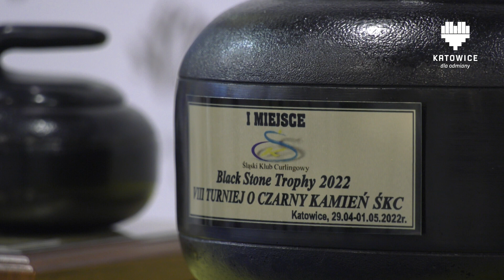KATOWICKI FLESZ INFORMACYJNY 3.05.2022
W tym wydaniu:
- XIV Europejski Kongres Gospodarczy
- Zaprezentowano Puchar Mistrzostw Świata w Piłce Ręcznej
- Championi Europejskiego Miasta Nauki Katowice 2024
- Puchar MŚ w Galerii Katowickiej
- Turniej Black Stone Trophy 2022
- Antywojenny koncert Prime Orchestra